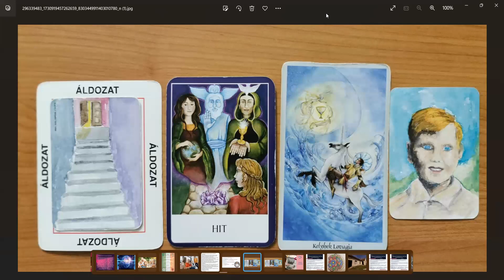Teremtő erő aktiválás - Áldozati minta